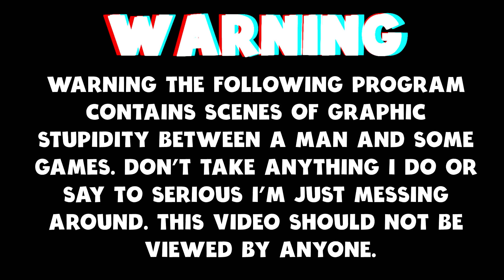Mist Survival - Hording All The Loot